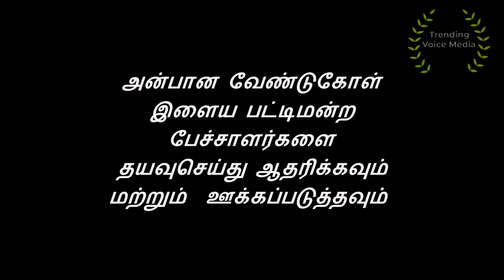+2 மாணவி காயத்திரியின் அதிரடி பேச்சு| Tamil Pattimandram |இளைய தலைமுறை பேச்சாளர்கள்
பட்டிமன்ற தலைப்பு :
தொலைத்தொடர்பு சாதனங்கள் இளைஞர்களை சீர்படுத்துகிறதா? சீரழிக்கிறதா?